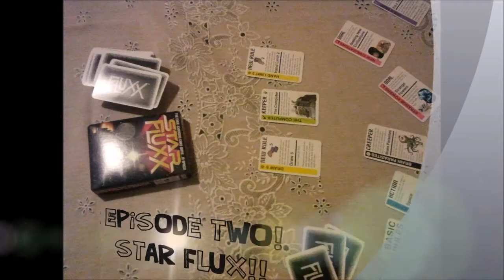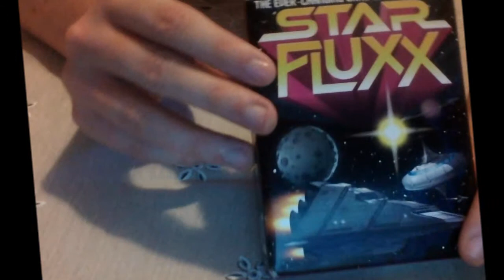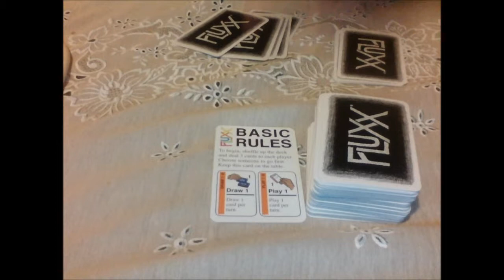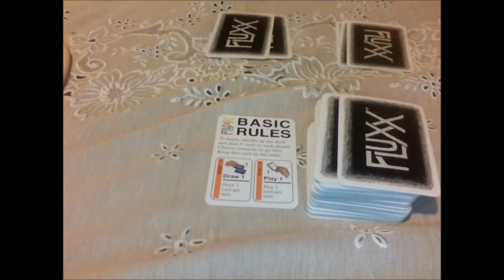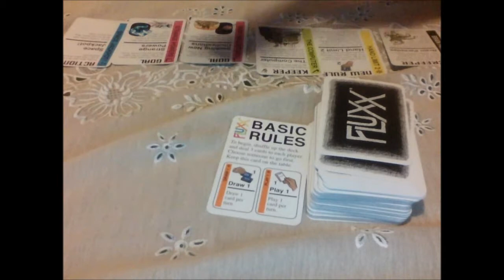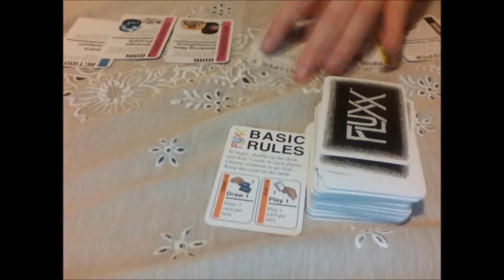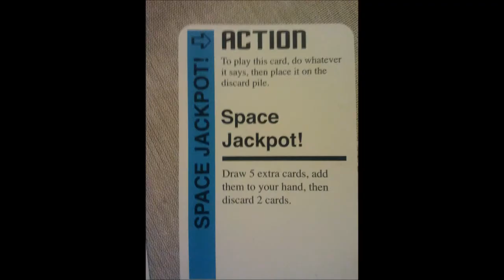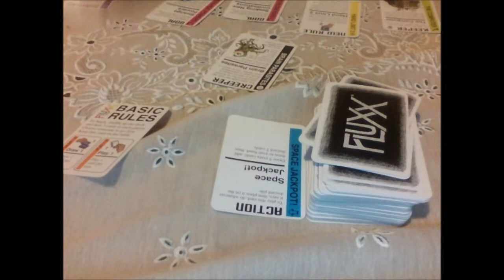Table Gamers Apocalypse Episode 2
every fortnight Steven reviews a tabletop and decides if there were an apocalypse, would he take the game with him, which if you think about it, makes no sense. In this episode, we are stuck in the quantum leap of fluxes, the card game Star Flux!